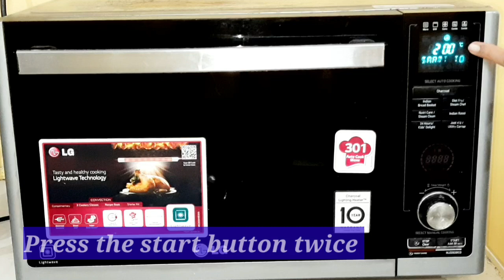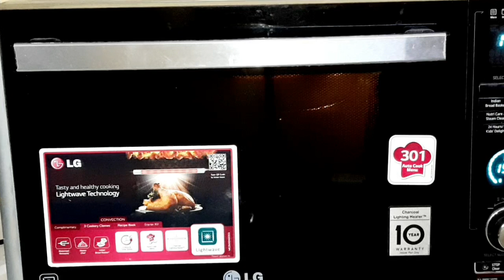Microwave Recipes:How to make modak in microwave| Baked Modak in Microwave|Lg Microwave Recipes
how to make modak in microwave
Your Quries
Lg Microwave Recipes
Ukadiche modak in microwave
How to cook modak in microwave
baked modak in microwave
My Other Video link 🏴🤶👇👇👇👇

Tupperware Multi Cook Microwave Products|tupperware idli maker for microwave|Microwave rice cooker

6)How To Cook Dal In Microwave Oven|how to cook dal in lg microwave oven|cook dal in microwave